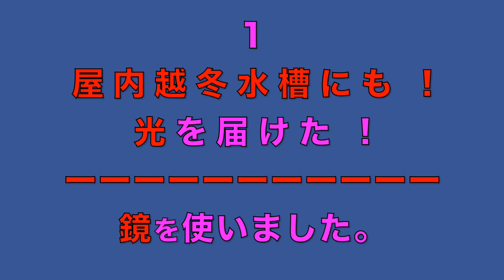失敗しないメダカの越冬には、水温の寒暖の差の注意と太陽の光りです。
メダカの水槽が小さくて越冬に耐えられないと思い 日当たりの良いサンルームに移しました。考えた事は、メダカにとって水温変動が少なくて明るい場所です。
良い場所がなくて棚の下に置きました。メダカにも水草にも太陽の光は大切なものです。
そこで以前から思っている事を形にしました。
鏡を使って太陽の光りを反射して水槽に当てる試みです。
鏡だけ買って来て後は、家にあったペットボトルのフタにグルーガンで鏡を固定しただけの物です。高さは、小~大のペットボトルの口に鏡のフタを回して乗せるだけです。
水槽の周りには、光を反射するアルミホィールを貼りました。
これだけで少し明るくなりました。
実際これからもっと試してみて改善したいと思います。
保温性を高めた屋外のメダカ水槽は、今年も温かく保って来ましたが　昨日の夕方の水温が19℃に下がっていたので 急いで水槽にビニールシートをかけて二重保温としました。
これからの餌やりは、面倒です。シートとフタを取る作業が増えます。
冬でも13℃になる時には、メダカの様子を見ながら餌も与えているのです。
従来の冷たい飼育水に比べると2/3(3分の2)の期間は、短く出来たようです。
メダカの活動期間が増える分寿命が短くなる心配は残ります。

タイトル
  :     失敗しない屋内のメダカの稚魚越冬は、半自給自足の越冬稚魚水槽です。

メダカ
メダカ飼育
メダカ水槽
メダカの抱卵
メダカの卵
メダカの産卵
メダカの稚魚
メダカの水換え
メダカの産卵床
アオミドロ産卵床
メダカの稚魚とヒドラ
水槽の謎の藻
三色メダカ飼育
メダカの越冬
Macにて製作      ソフト :  imovieを使用
フリーBGM(甘茶の音楽工房様より) : ありがとうございます
音源: kyoko  : ありがとうございます